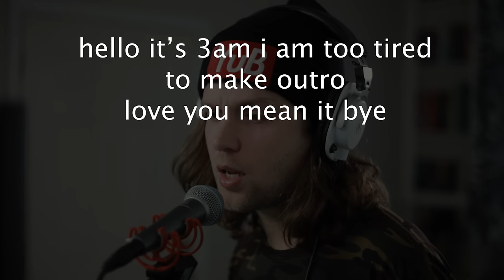UH OH HERE COMES KAREN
NIGHT OF THE CONSUMER is a horror game about working in a retail store

Snapchat! YuBplays

It's your first day on the job and the store is closing in a matter on minutes. The consumers, with their unrelenting thirst for customer service are still prowling the aisles and there are shelves still to be stocked up. The store needs to be kept in pristine condition, and empty shelves will not be tolerated by The Manager.